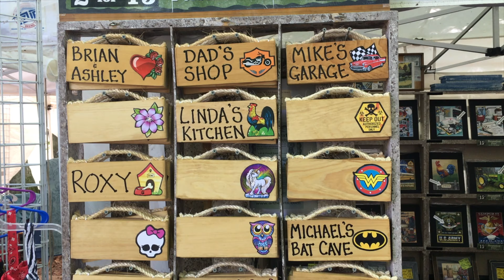SWVA Virtual Visit - Hungry Mother State Park, Marion Virginia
Today's virtual visit takes us to Hungry Mother State Park in "America's Coolest Hometown" Marion, Virginia.

Hungry Mother State Park is a fantastic Virginia State Park located just fifteen minutes off I-81 in Marion, Virginia. Hungry Mother offers a wide variety of outdoor fun from camping, biking, hiking, picnics, boating, a beach, and much more. That park is also located right along with The Back of the Dragon roadway leading over to Tazewell, Virginia.